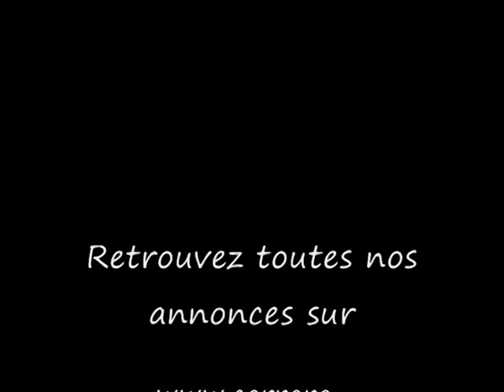Montigny les metz a vendre investisseur appartement carrara-immobilier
MONTIGNY LES METZ  - """Spécial Investisseur """
Proche centre - 7 jardin sous la Fontaine, très bel F3,
balcon,parking. Chauffage gaz individuel.
Parfait état